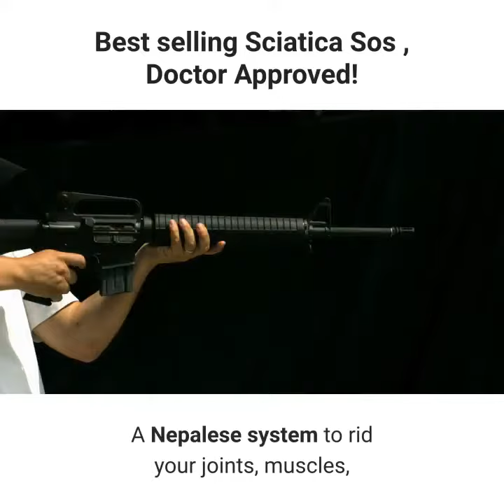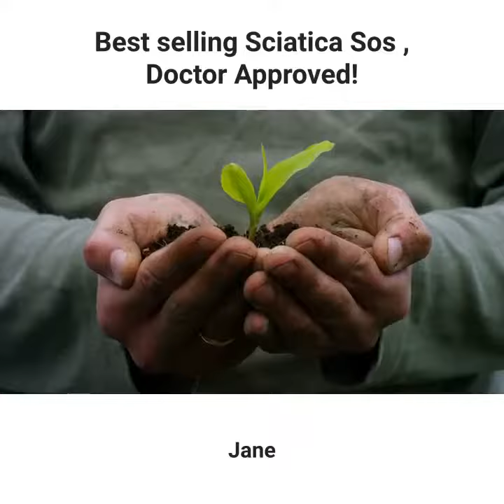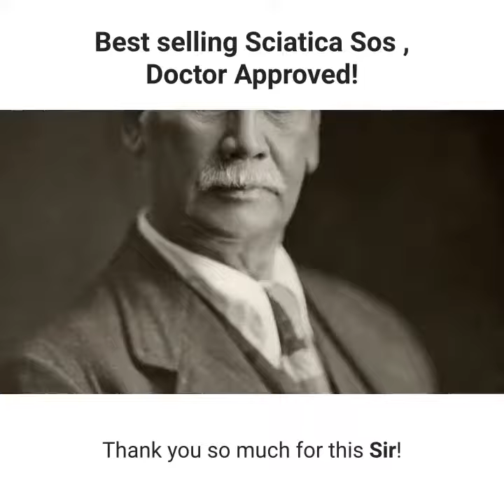Bestselling Sciatica Sos , Doctor Approved reviews part 4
- Top 12 Benefits by using Bestselling Sciatica Sos , Doctor Approved!

Best selling Sciatica Sos , Doctor Approved!

Introducing

Sciatica SOS

Your Guide To Eliminating The Pain

In 7 Days Or Less – GUARANTEED!

In this revolutionary step-by-step guide on how to beat your sciatica pains once and for all, you’ll discover a precise approach to experience long-lasting sciatica relief and freedom.

Here's what you can expect to find in the Sciatica SOS™ manual:

The true nature of sciatica. Why it's so common, and what these pains are trying to communicate to your body.

A drug-free home solution that relieves pain all naturally. Add the right remedy into your daily diet along with some other choice herbs, and you will find a sense of calm and tranquility that goes beyond your sciatica related issues.

Xie’s secrets that dial back the clock on your body's ills. A Nepalese system to rid your joints, muscles, tendons and nerves of tense energies that builds up every time you experience a shooting jolt of pain from your sciatica. Unlike conventional therapies that seek only to strengthen muscles, we seek to actually heal and re-balance the affected area.

Sciatica SOS™ Customers Reflect On Their

Sciatica-Free Turnaround Experiences

“Thank you so much for this Glen! After 3 months struggling to get a good night’s sleep due to the pain, I was searching online to see if there was something out there that could help as pain killers and NSAIDs just weren’t cutting it. When I ran across your site my first thought was it sounded too good to be true, but gave it a try anyway seeing that you had a money back guarantee in place. I could hardly believe it; literally the next day the pain was gone and I was able to get a proper night’s sleep. You’re a life saver.”

Jane

I am a post lumbar discectomy patient and my sciatica was probably caused by some scar tissue. Your system provided me with incredibly effective relief and with little effort. Thank you so much for this Sir!

Dilawar

I’ve been battling sciatica for close to a decade, after a minor car accident, and I had tried everything the doc threw at me…pills, injections, special mattresses… Your guide was extremely eye opening and within one week of the regimen you gave me I can barely feel any discomfort. You have no idea how much of a relief it is to be finally getting rid of a pain I’ve had to bear for so many years, thank you.

Gerry

And If you want more , take a look for a more detail review